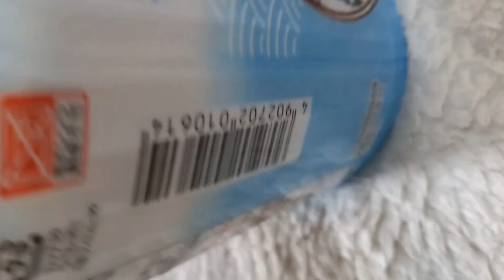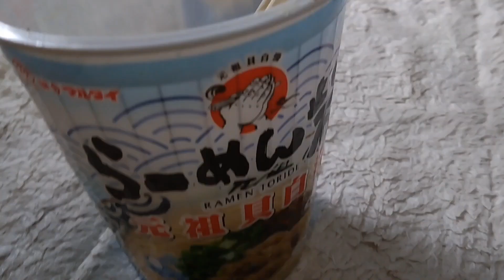らーめん砦 監修カップ麺 元祖貝白湯 ラーメン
何が旨いかて貝汁がクリーミーで旨しなんだよ！